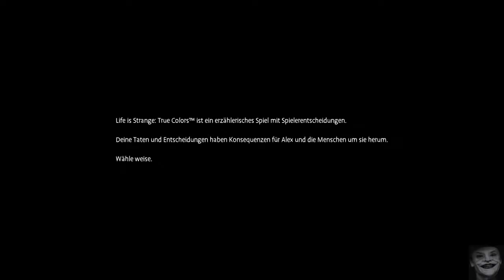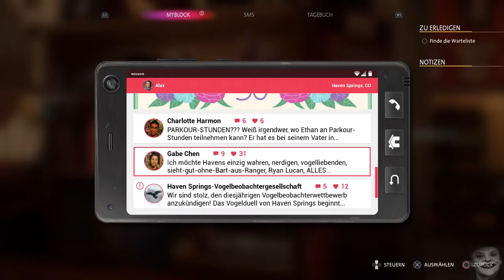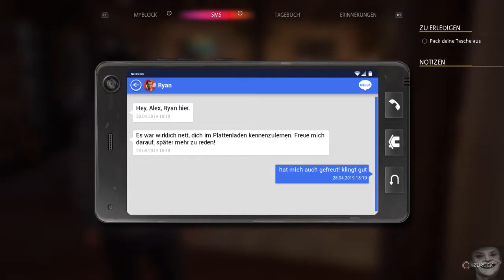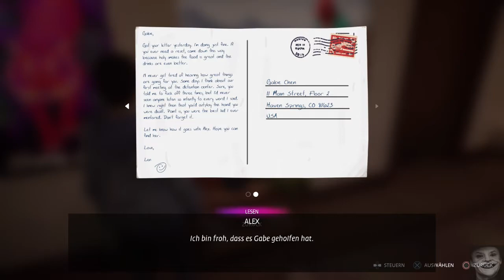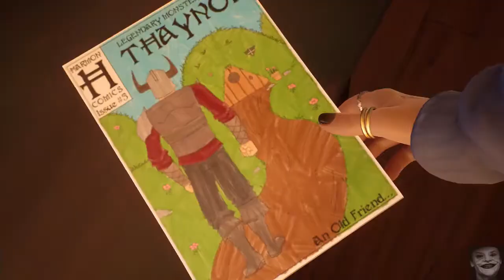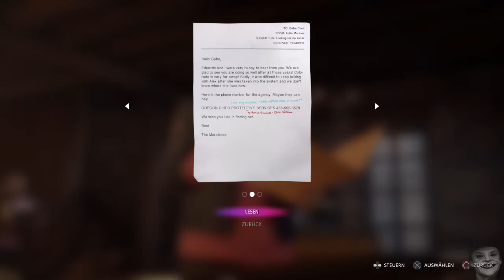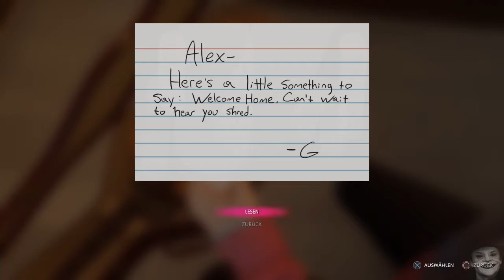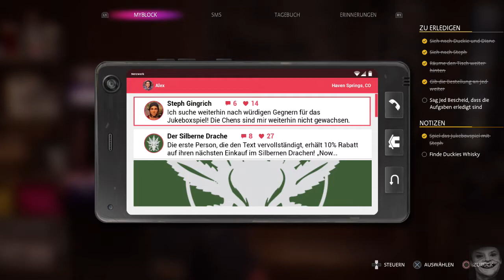Part 1 Kapitel 1 Seite A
Part 2 Am 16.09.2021 Ab 12:00 Uhr

Ich Habe Unter Einstellungs Option Der Ps 4 Version Die Live-Stream Funktion Eingeschalten.

So Das Die Lizenz-Musik An Bestimmten Stellen Fehlt.